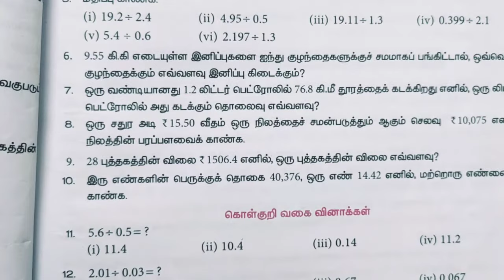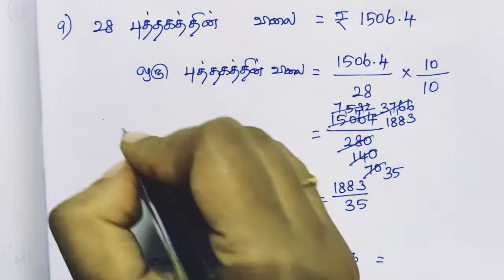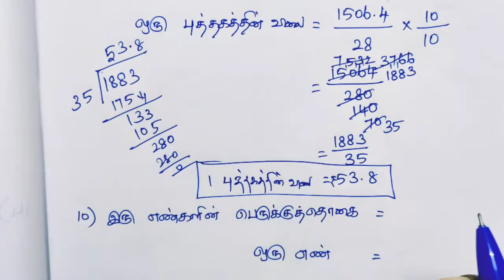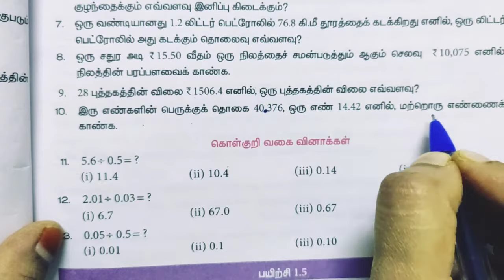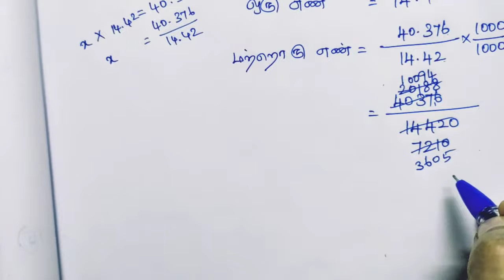Class 7/Tamil medium/Term-3/Exercise-1.4/Sum no:6,7,8,9,10/Number system/Maths.